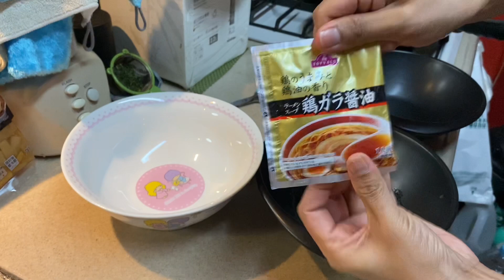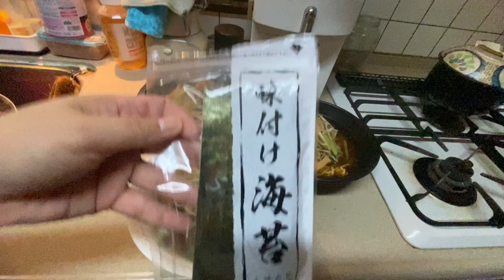Ramen Japanese Food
Japanese Food Ramen in Japan